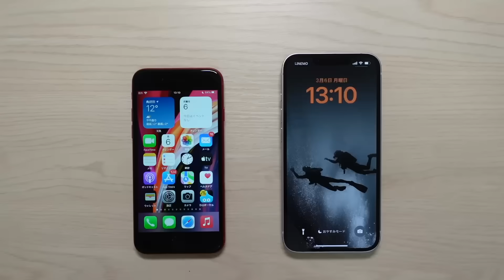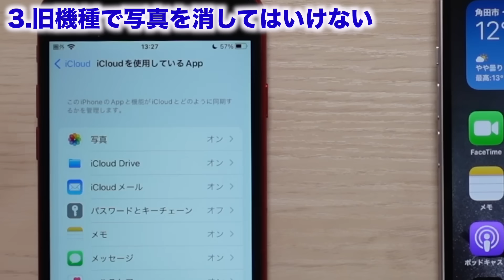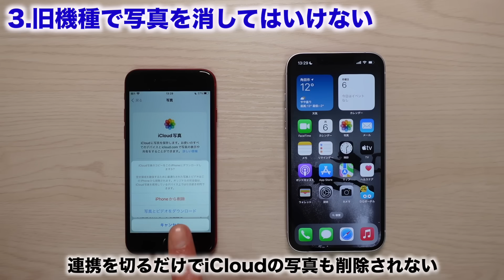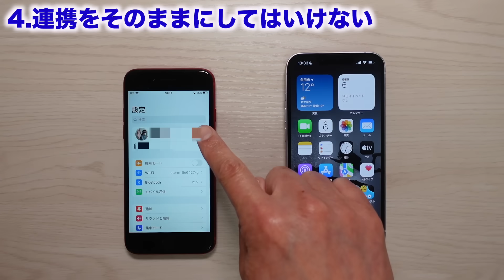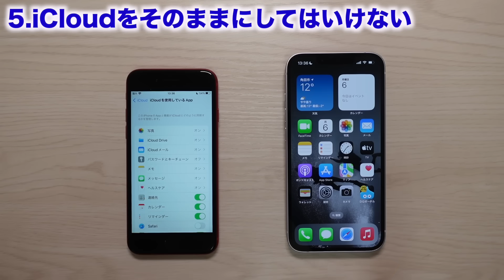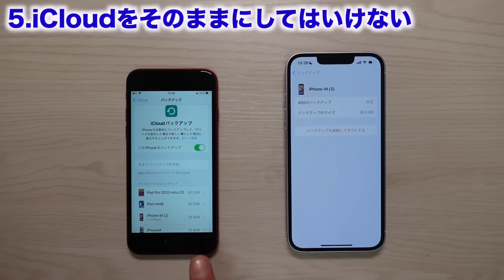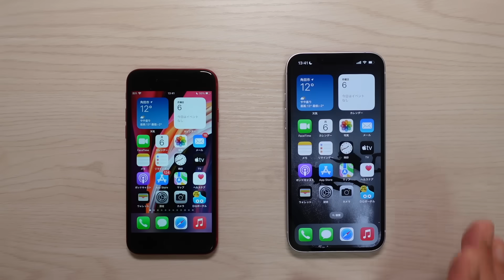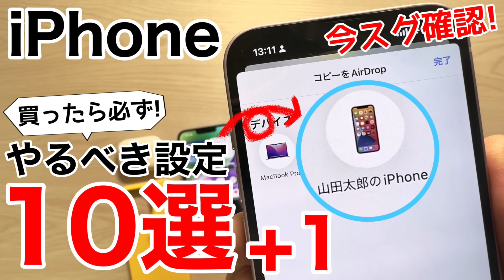iPhone機種変更時 絶対にやってはいけない5選+1!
写真が全部消えたり、容量が無駄にならないように説明致します!
連携設定や初期化の影響なども解説!

00:00 iPhone機種変更 やってはいけない5選+1
01:09 機種変時のデータ移行について
02:00 1.旧機種を手放してはいけない (確認終了まで)
03:05 2.データ移行後、初期化してはいけない
04:24 3.旧機種で写真を消してはいけない
09:31 4.連携をそのままにしてはいけない
10:30 3と4の補足事項.iPhoneの初期化について
11:29 5.iCloudをそのままにしてはいけない
14:19 おまけ.旧機種で購入したアプリは?(アプリ内購入含む)
16:39 他のお役立ち技について

バッテリー耐久テストは👇
【iPhone14 Pro MAX vs 14/14Pro/SE3/12/13/13mini/13 Pro MAX バッテリー耐久テスト!】※SE3入りはこちら

【iPhone14 Plus vs 14/14 Pro/14 Pro MAX/11/12/13/13 Pro/13 Pro MAX バッテリー耐久テスト!】※14Plus入りはこちら

※安心して寝てください！

【M2も対応!iPadOS16の使い方12+1の解説!これを見てもっと楽しくiPadを使おう!】

キレイに撮影するテクニックもおまけで紹介しています

高所恐怖症の方は見ない方が良いです。